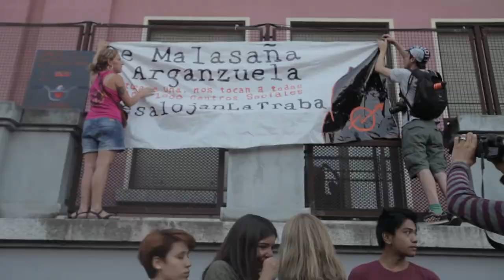Cientos de personas protestan por la demolición del CSOA La Traba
Autor:  Julio L. Zamarron / DISO Press

Madrid, 20 de agosto de 2014. Cientos de personas se han concentrado hoy en la calle Batalla de Belchite de Madrid, frente a los escombros del Centro Social Ocupado Autogestionado (CSOA) La Traba, que ha sido desalojado y derruido a lo largo de la mañana de hoy. Los miembros del colectivo, que consiguieron evitar el desalojo el pasado 22 de julio, desconocían el hecho de que el juez encargado de la instrucción había aprobado una nueva orden de desalojo que podía hacerse efectiva antes del 31 de agosto. "Fuimos a los juzgados a preguntar el día 5, pero nos dijeron que no había novedades", asegura Gustavo, uno de los jóvenes del Centro. Tras la concentración, los manifestantes han recogido cascotes de entre los escombros y los han llevado hasta la sede de la Junta Municipal de Distrito de Arganzuela, en el paseo de la Chopera, y los han apilado junto a su puerta, ante la vigilancia de numerosos agentes de la Unidad de Intervención Policial (UIP). "Estáis defendiendo a los corruptos. Y esta batalla la vamos a ganar nosotros, porque vosotros lo hacéis por dinero y nosotros por sentimiento", les ha espetado Raúl, miembro del Bike Park La Traba, antes de disolver la prote

Licencia: Licencia de Creative Commons Esta obra está bajo una licencia de Creative Commons Reconocimiento-NoComercial-CompartirIgual 3.0 España.